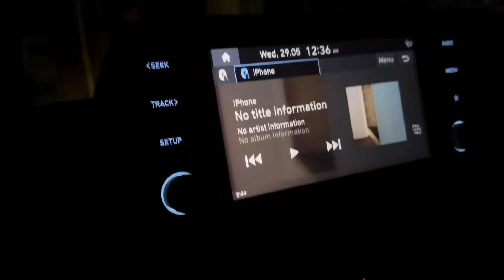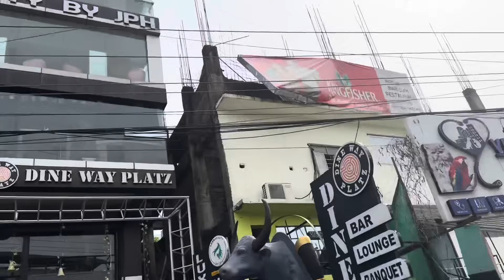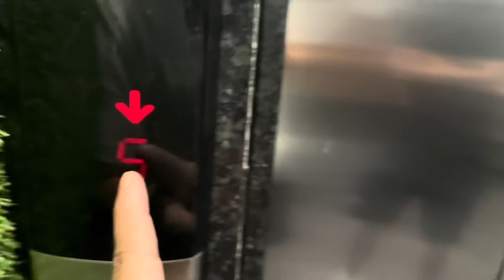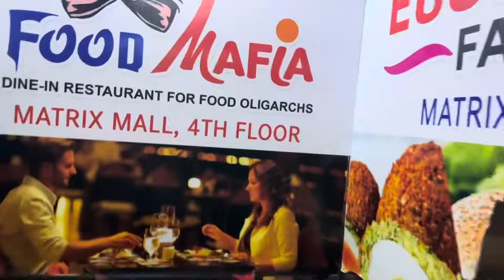Gauhati kan thleng ta.. Ka chau taluo